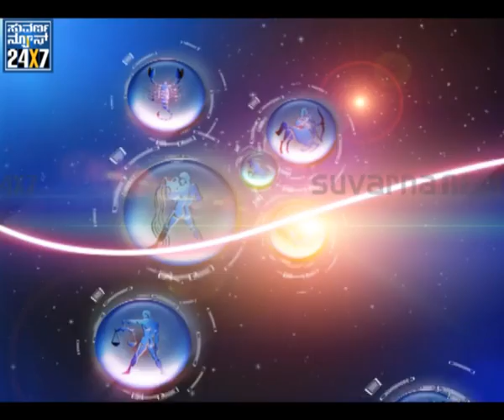Jathkaphala - 22 Aug - seg_1 -Suvarna news